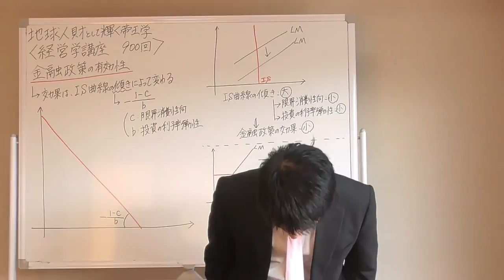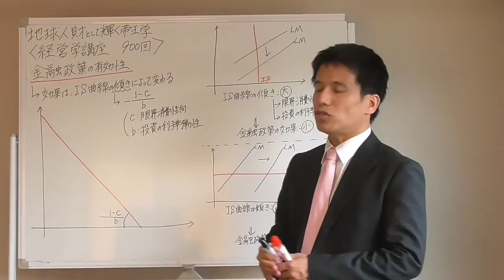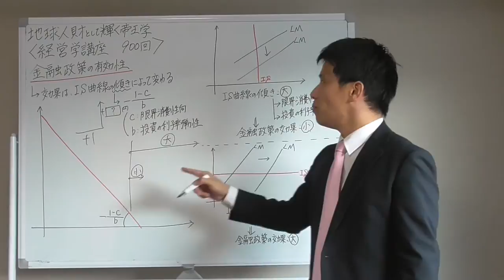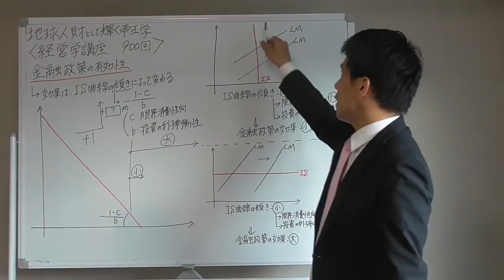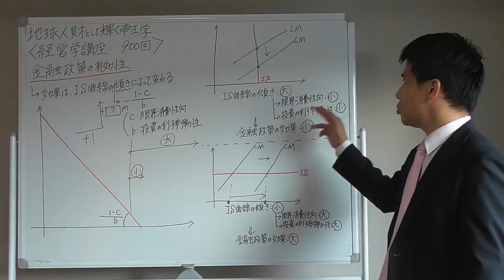経営学９００ 金融政策の有効性